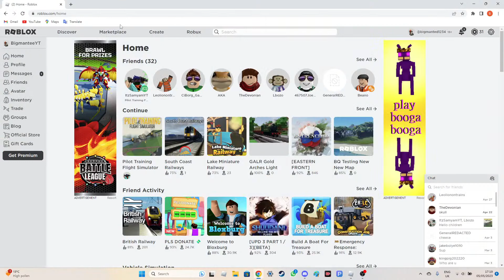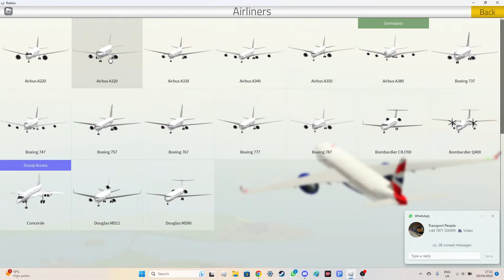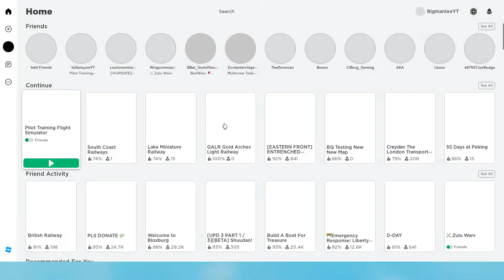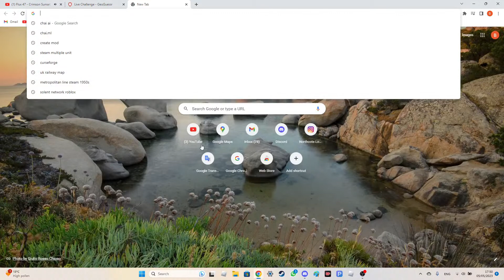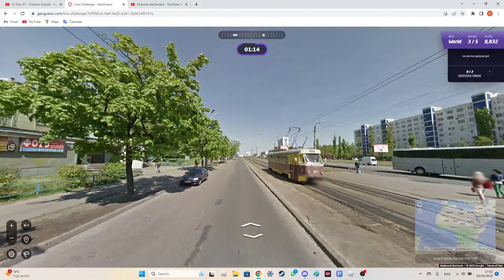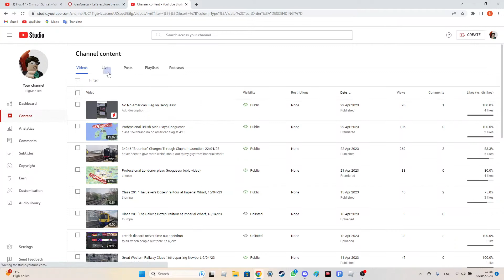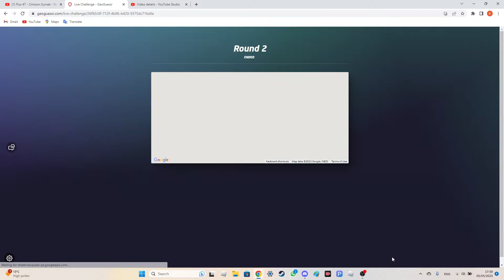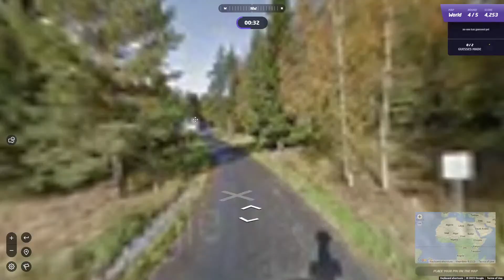Copy of PTFS + Geoguessr Friday Stream - EPISODE 11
video because i forgot i was live then my sister came in the room